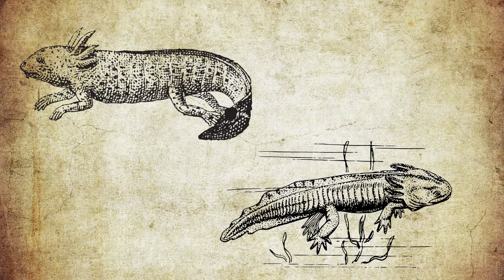Why did dinosaurs go extinct and not other animals?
Have  you ever wondered why there was mass extinction of dinosaurs? At least 75 to more than 90% of all species on Earth have disappeared in a geological blink of an eye in catastrophes we call mass extinctions. Most mass extinctions occurred between the Cretaceous and Paleogene periods, about 66 million years ago, killed off the most dinosaurs. Though mass extinctions are deadly events, they open up the planet for new forms of life to emerge. Interestingly, many other animals survived. Now, the question is, why did other animals survive?

Watch this video till the end to know how dinosaurs disappeared, and what happened after that. Hope you will enjoy it.